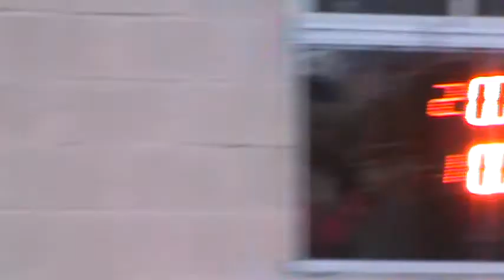14/05/2017 Clase 7 Picadas De Avellaneda El Canal De Todos